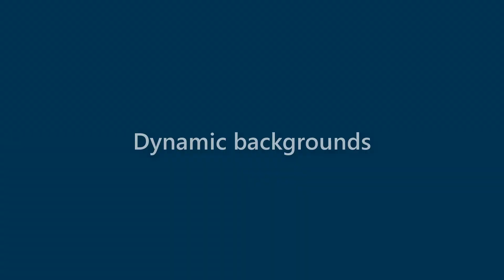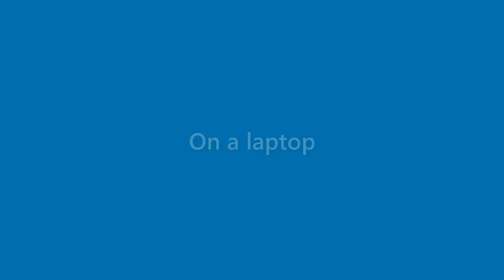Amaya Small - appearance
Name Look - Amaya Small - appearance. In this video we present "Amaya Small" name look and feel in various scenarios.
This video will cover:
How does "Amaya Small" look as a personal letterhead?
How does "Amaya Small" look on a business card?
How does "Amaya Small" look on a computer/laptop screen?
How does "Amaya Small" look with different background colors?
How does "Amaya Small" look with various fonts?